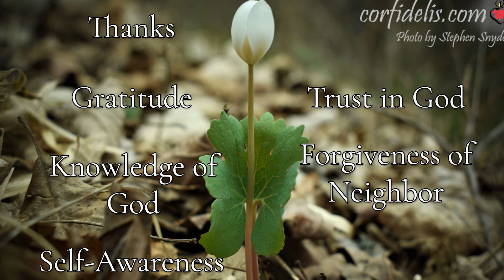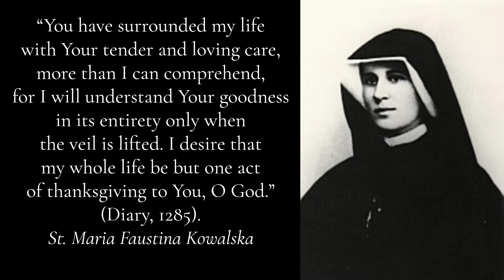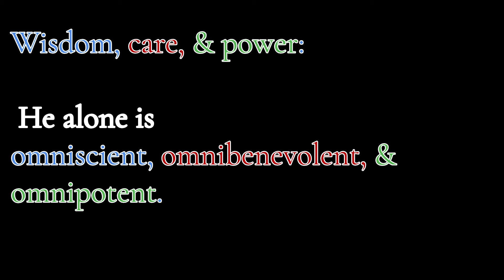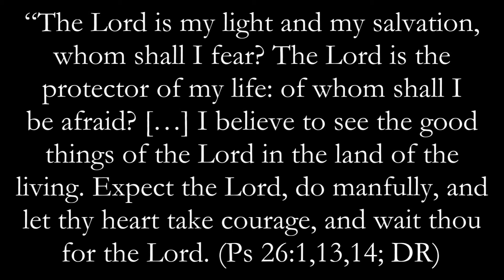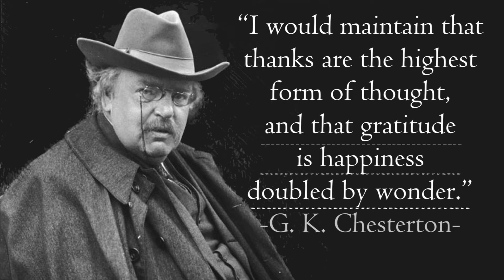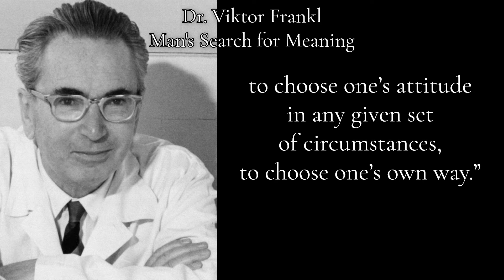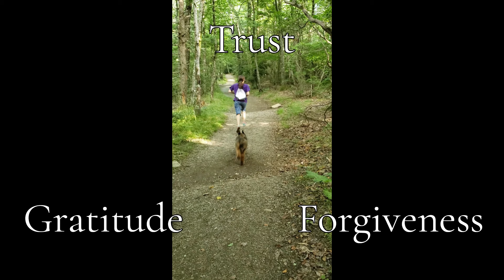Have a Catholic Thanksgiving : The Importance & Blessedness of Gratitude : Wisdom of the Saints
Gratitude is a key to the Spiritual Life and to our Happiness & Personal Fulfillment.
Outro Music: “O Euchari” by Hildegard Von Bingen sung by Hanna Benn, used with permission. To hear the whole 1st verse with text & translation in the description, watch this! . To learn more about Hanna and her beautiful voice,